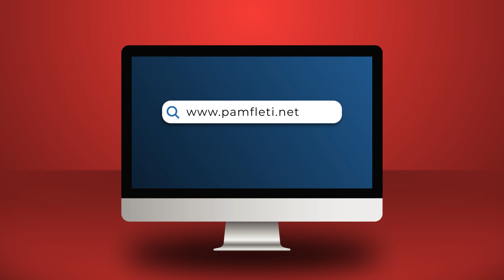Edi Rama mbron Metën, Berishën, Lulin, Monikën e gjithë sojin e hajdutëve nga arrestimi